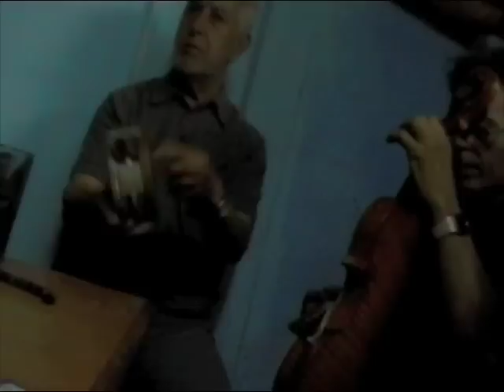CAFE HANAFTA TANGER BTAYHI MSHRQI 5 TARAB ANDALOUSI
ARTISTIC DIRECTOR VIOLONIST ABDSLAM RABI
vocal mustfa andalusi TAR mokhtar tligui
choeur des amateurs du café hanafta tanger
YA ADILI  .